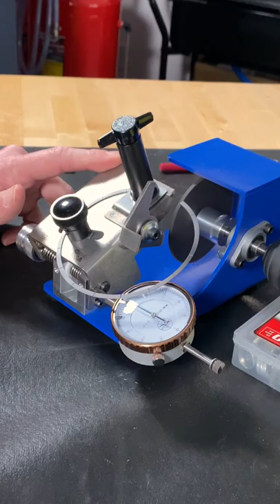How to File Your Engine’s Piston Rings Behind the Scenes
Did you catch our earlier Piston Ring Filing 101 video? Then you got a glimpse of a Summit Racing Pro Ring Filer in action.
Check out the full video on the Summit Racing YouTube channel